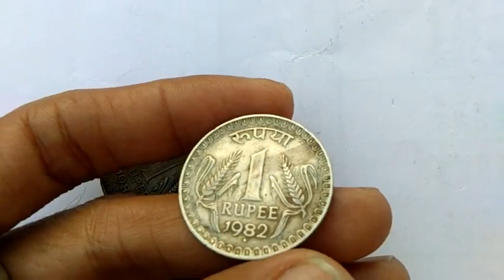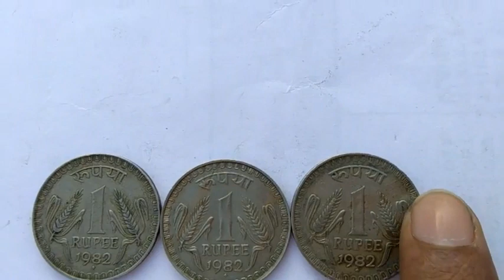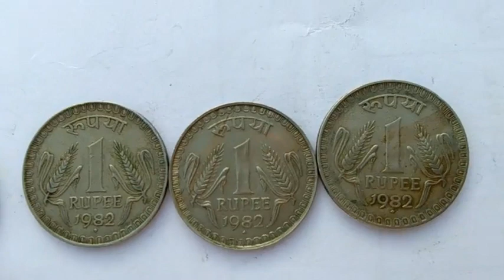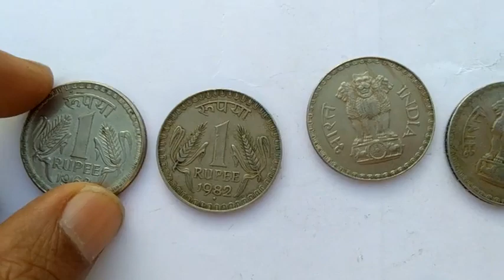1982 One Rupee india || 1962 One Rupee india price ???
Dosto 1982 coin kafi jyada rare h or jiski value sach m kafi jyada h